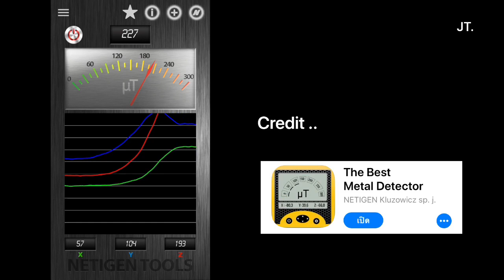Metal detecting in a cow using metal detector mobile's application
This VDO presents the using metal detector mobile's application instead of the Veterinay metal detector. I found that the metal signal is far more weaker, however, better to detect bar-magnet swallow cases.